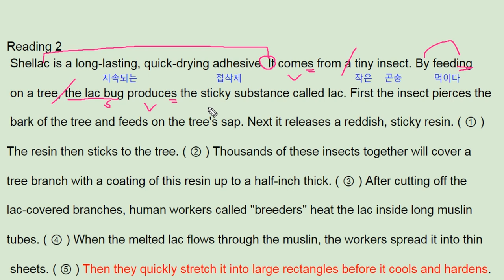올림포스 영어독해의 기본1 14강 2번 - 번개콩